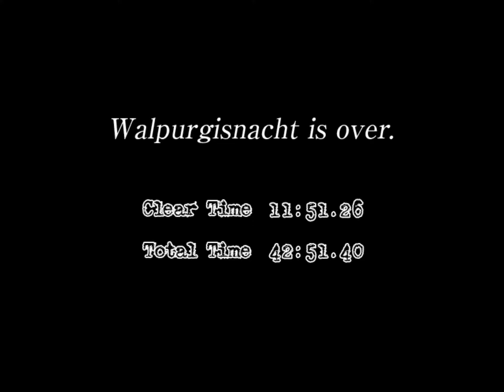Grief Syndrome - Stage 5 [Walpurgisnacht] Solo Homura (Lap100) + Ending